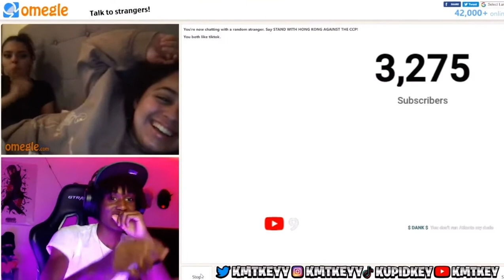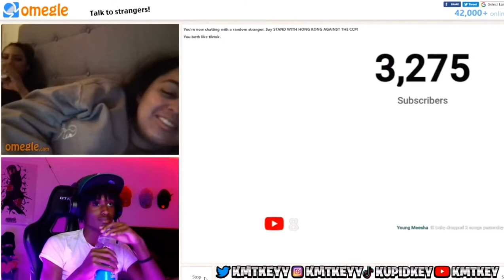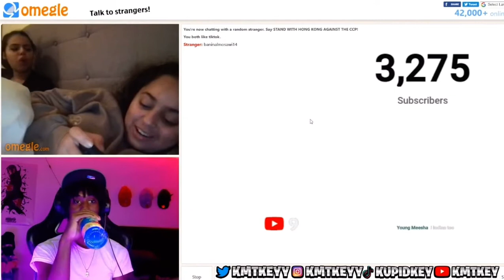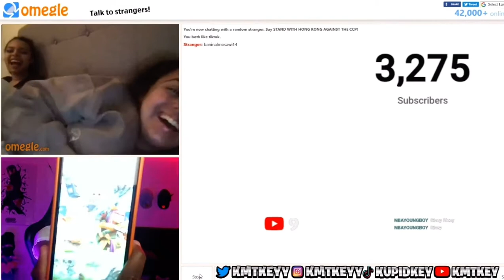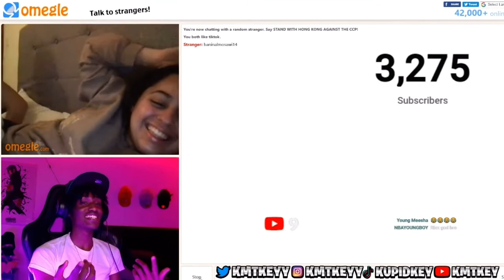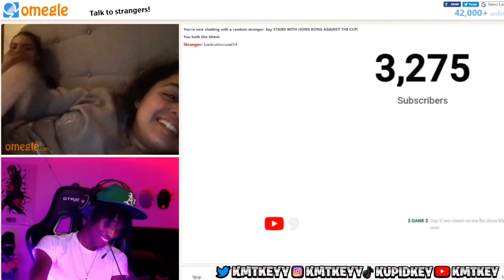A Girl asked KMTKEY to do a Threesome & THIS HAPPENED...😳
STREAM At least CuZ Why Not? 🚀
- BEST THANKSGIVING OUTFITS ON NBA 2K22 KMT KEY